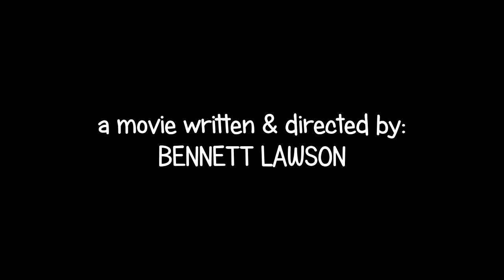Exii Boy pastor/ short movie/ Ewe language